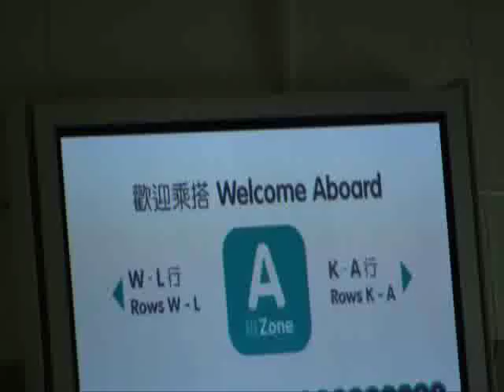HKUGAC S1 Macau Learning Trip 2011